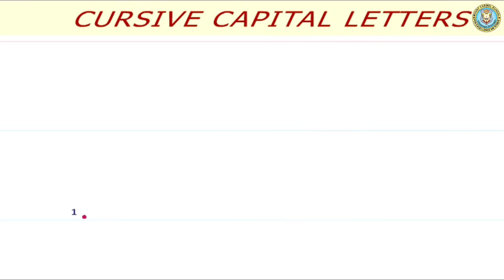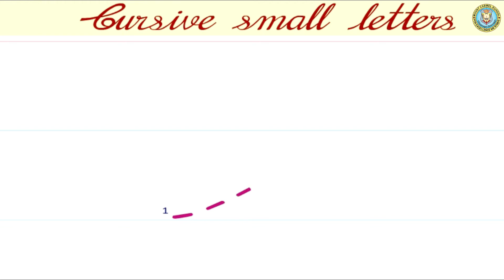English - Cursive Letter Writing - Letter Ss